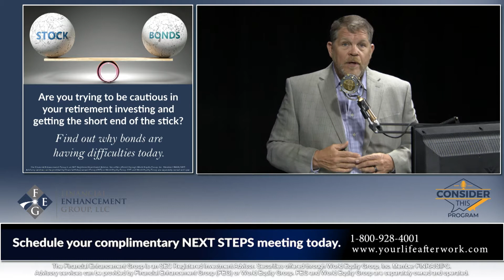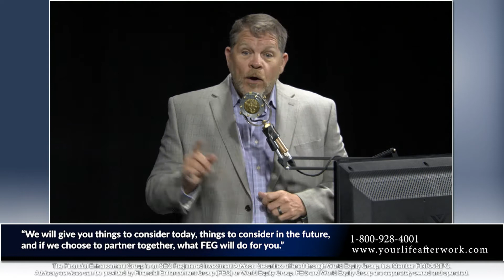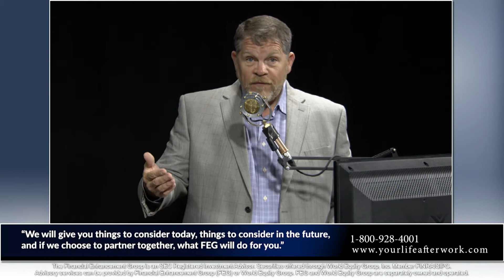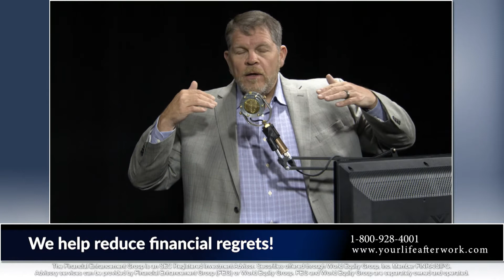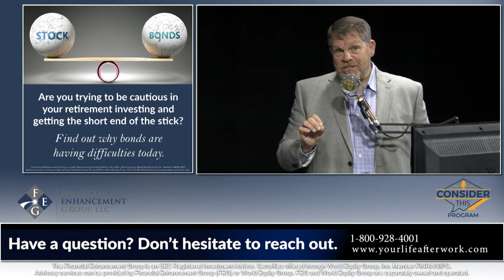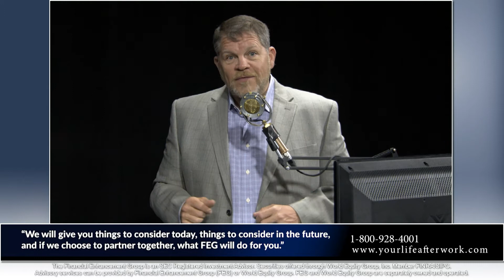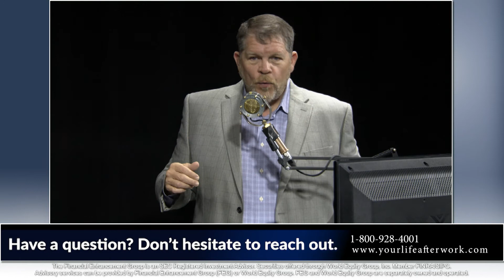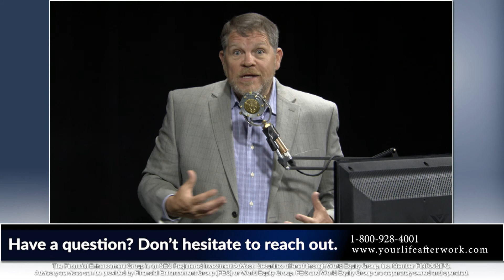Stocks & Bonds: Which of the two have more power in your financial future?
Consider This Program with Joe Clark, CFP and Aaron Rheaume.

In this segment we will cover:
Stocks represent equity or ownership of a company. Bonds are debt instruments used to raise working capital for companies, governments, and municipalities. Traditionally, bonds are viewed as less volatile than stocks, but that is not always the case. There are long-term considerations you need to have in your portfolio regarding bonds or fixed income, but they aren't always the correct short-term answer.